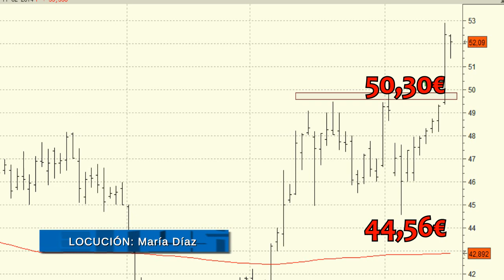Análisis técnico de Acciona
El valor ha conseguido sujetarse en las inmediaciones de la media de 200 sesiones, por lo que todo parece indicarnos que veremos un ataque al nivel de los 60 euros.